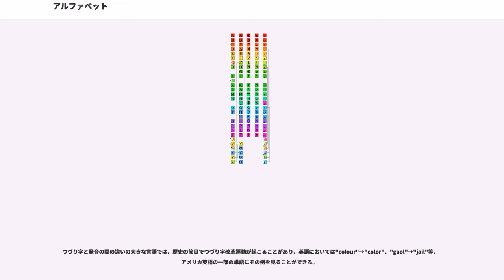アルファベット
アルファベット（）は、ひとつひとつの文字が原則としてひとつの子音または母音という音素をあらわす表音文字の一種であり、また、それを伝統的な配列で並べたものをいう。「アルファベット」という語は、ギリシア文字の最初の2文字 , の読み方である「アルファ」（）、「ベータ」（）に由来する。

日常語において「アルファベット」という単語は主にヨーロッパ系の言語の文字一覧を表すが、学術的には後述する定義を満たしさえすればヨーロッパ系の言語でなくともよい。また、文字一覧はどの言語習得においても初期に学ぶことであるから、「学習の初歩」を意味することもある。

なお、英語の「alphabet」という単語は日常語においてもヨーロッパ系言語に限らない文字一覧を表す。たとえばハングルはと呼ばれる。

日本においては「アルファベット」の語は、世界でもっとも広く通用している代表的なアルファベットであるラテン文字（ローマ字）の代名詞としても定着しており、一方で（歴史的経緯により）「ローマ字」の語を日本語のラテン文字化に限定する用法も一般的である。

形式言語とオートマトンの理論の用語では、その対象とする文字列や文などに現れる要素（終端記号）を「アルファベット」という。これは、一般的な用語のアルファベットとだいたい同様に文字のことを指すこともあるが、文字というよりは語にあたる「トークン」のことである場合もある。詳細は、アルファベット (計算機科学) の記事を参照。

文字体系の類型としては、アルファベットはアブギダやアブジャドとともに音素文字に属する。ただし欧米では、これら3つをまとめて「アルファベット」と呼ぶことがある。

アルファベットでは、原則として、音声言語の音素のうち子音と母音の両方をそれぞれ別の字母で表記する。対してアブジャドでは、子音だけを表記し、母音は大抵表記しない。アブギダでは、子音の字母を書くと特定の母音が伴った音節を表し、それ以外の母音が伴った音節を表す場合などは補助的な記号を付加することで表記する。

アルファベットのほとんどは、セム諸語のための文字として中東で誕生したアブジャドから発展してきたと考えられている。一方、アブギダはかつて音節文字とアルファベットの中間段階と考えられたこともあったが、今日では、アルファベットとは別個にアブジャドから発展してきたものだと考えられている。

現在の研究で知られている最初のアルファベットは、紀元前1700年 - 紀元前1500年頃に地中海東部の沿岸地域で発達したと一般に考えられている。このアルファベットは北セム文字と呼ばれ、楔形文字とヒエログリフを組み合わせてできたものであるが、クレタ文字やヒッタイト文字のような類縁関係にあるアルファベットから採られたものもあるようだ。北セム文字には子音をあらわす文字しかなく、単語の中の母音は補って読まなければならなかった。紀元前1000年頃に北セム文字が、南セム文字、カナン文字、アラム文字、ギリシア文字の4つの系統に分かれたと考える学者は多い。ただし、南セム文字だけは北セム文字とは独立に発達か、両者が共通の祖先から発達したのだという説もある。南セム文字は、アラビア半島でかつて用いられていた諸言語や、現代のエチオピアの諸言語のアルファベットの起源である。

ギリシャ人はセム文字系統のフェニキア文字を採用し、もともと子音字22文字だったものを、24文字（方言によってはこれより多いものもある）に増やし、母音を表す文字と子音を表す文字を区別するようにした。紀元前500年頃からは、ギリシャ文字は左から右に書かれる規則が成立した。ギリシャ文字は、地中海地域全体に広まり、エトルリア文字、オスク文字、ウンブリア文字、ラテン文字などのもととなった。中でもラテン文字は、ローマ帝国の言語であるラテン語を記すための文字だったため、西ヨーロッパで話されているすべての言語のアルファベットの基礎となった。

どんなアルファベットでも、異なる言語を話す民族によって使われていれば、それぞれ改変が加えられるものである。アルファベットの数や文字の形も異なり、文字の上下に記号をつけて、その文字が本来あらわす音とは違った音を表すこともある。例えば、"c"の下に小さな筆記体の"z"をつけた「セディーユ」という文字は、フランス語、ポルトガル語、トルコ語などではごく一般的に使われるが、英語では外来語を除いてほとんど使用されない。また、セディーユは、フランス語とポルトガル語では の音をあらわすが、トル...